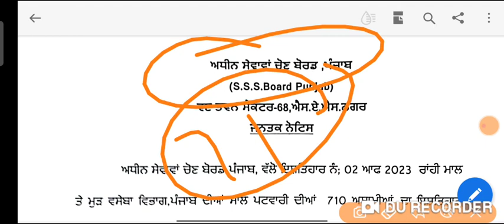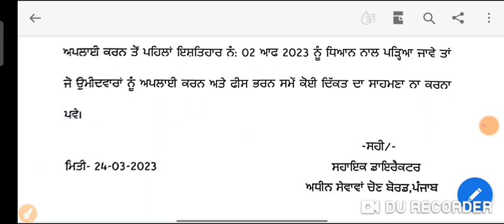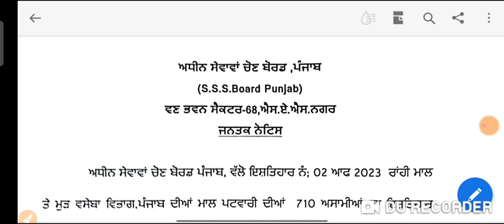Punjab Govt jobs/Patwari posts New notification 2023/Govt jobs in punjab 2023